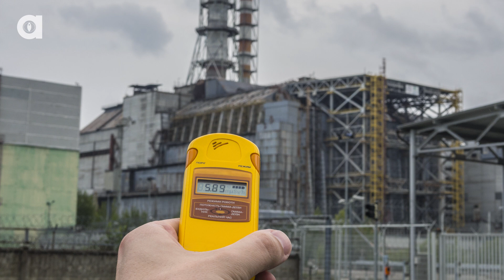Radiation In Japan Is Hurting Future Wildlife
For the butterflies affected by the Fukushima meltdown, eating contaminated leaves may be more dangerous than originally thought.